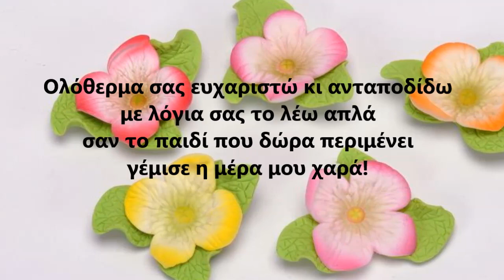Ευχαριστώ πολύ για τις ευχές σας!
Ένα  μεγάλο ευχαριστώ από καρδιάς
σε όλους για τις ευχές σας
εύχομαι χαρά και ευτυχία
σε σας και στις οικογένειές σας

Υγεία και χαμόγελο ποτέ να μην σας λείπει
αγάπη και ευημερία στην ζωή σας
ευχαριστώ που είσαστε καλοί μου φίλοι
ευχαριστώ  την όμορφη ψυχή σας

Όλες ετούτες οι ευχές
που με αγάπη έχω εισπράξει
να έρθουν πίσω εις διπλούν
ελπίδα στην ζωή σας να χαράξει.

Ολόθερμα σας ευχαριστώ κι ανταποδίδω
με λόγια σας το λέω απλά
σαν το παιδί που δώρα περιμένει
γέμισε η μέρα μου χαρά!

Πόπη Ι Νικολάου

-η ψυχή μου σ ένα στίχο-